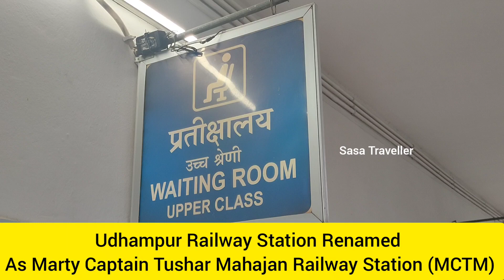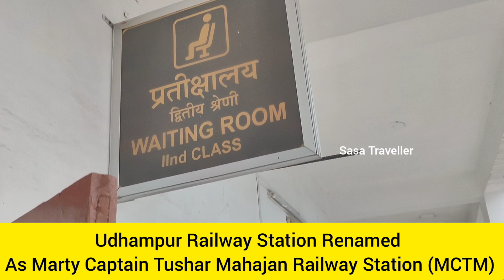UDHAMPUR RAILWAY STATION WAITING ROOM | UPPER CLASS & SECOND CLASS AC & NON AC | VLOG SASA TRAVELLER